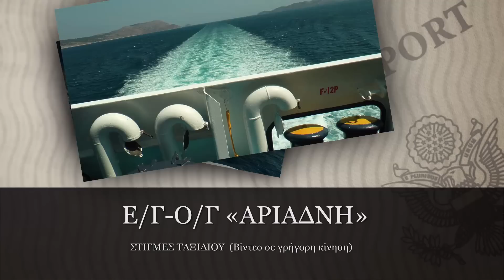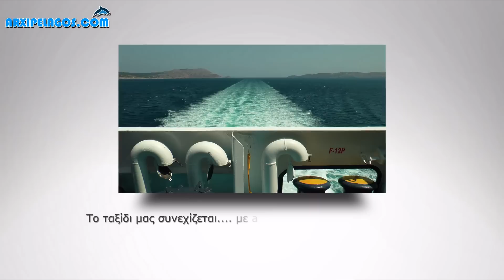ARIADNE - MOMENTS OF TRIP ( Fast motion )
Ταξίδι πάνω στα κύματα με το ΑΡΙΑΔΝΗ να πετάει! Ένα special βίντεο έφτιαξε η ομάδα του Αρχιπέλαγος για την "πριγκίπισσα" του Αιγαίου σε εκπληκτικές στιγμές μέσα από τη Γέφυρα του πλοίου, όπου το ταξίδι περνά σε άλλη χρονική διάσταση και απογειώνεται! Απολαύστε το!!!

Journey on the waves by flying Ariadne! A special video made by the Arxipelagos team on the "princess" of the Aegean Sea at amazing moments through the bridge of the ship, where the journey goes to another dimension of time! Enjoy it!

M/F ARIADNE μέσα από το φακό του Arxipelagos! Η ομάδα του Arxipelagos επισκέφτηκε το πλοίο στις 05/07/2013 και πραγματοποίησε αφιέρωμα το οποίο μπορείτε να δείτε εδώ
Καθώς και τα υπόλοιπα αφιερώματά μας, από πλοία
ΣΑΣ ΕΥΧΑΡΙΣΤΟΥΜΕ!

M/F ARIADNE through the lens of Arxipelagos! The Arxipelagos team visited the ship on o5/07/2013 and made tribute. which you can